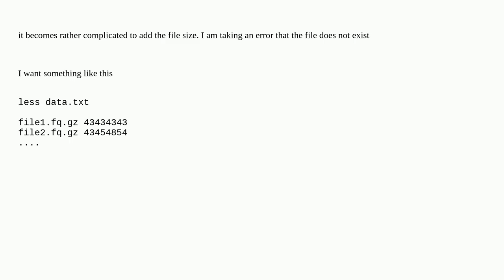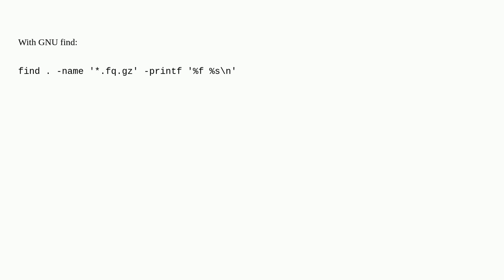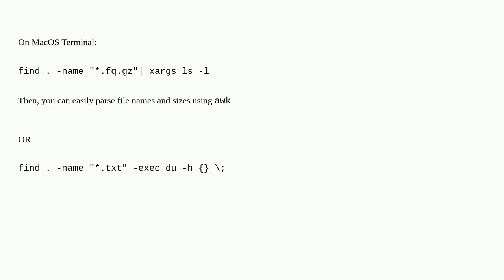Extract file names, with a certain extension, and their sizes in a txt file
A special thanks goes out to the community

  bash grep